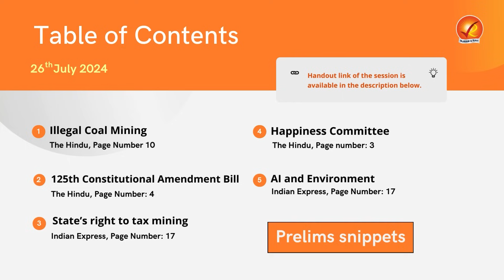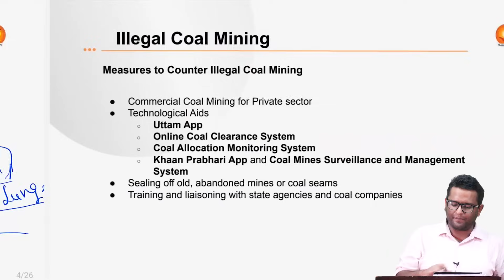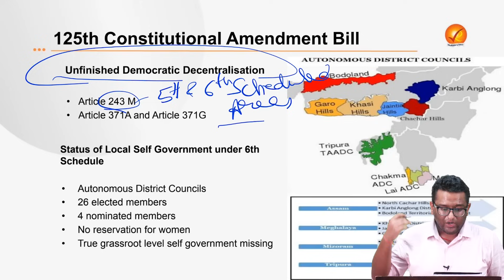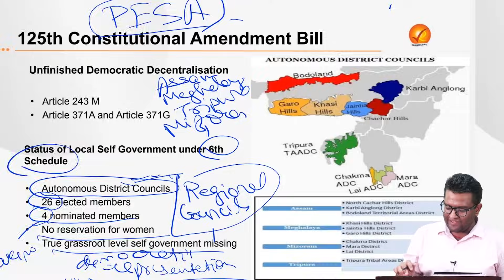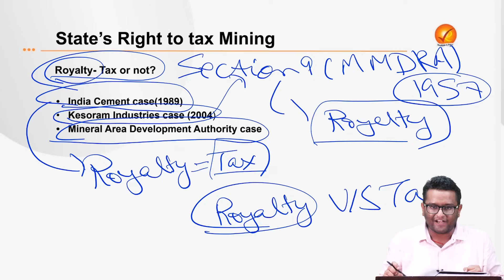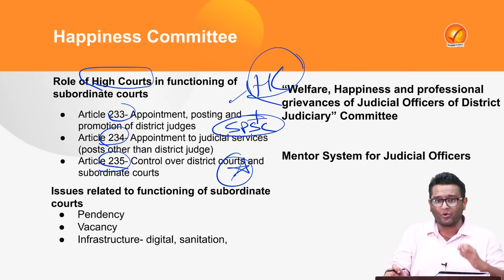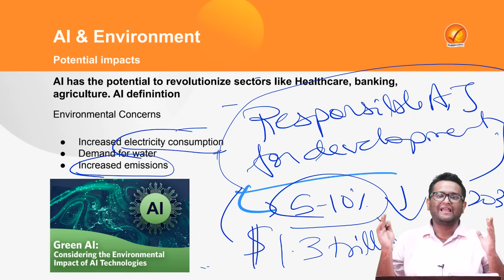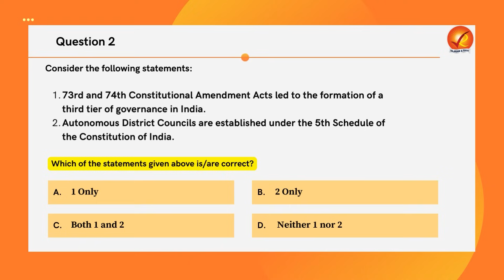The Analyst 26th July 2024 Current Affairs Today | Vajiram and Ravi Daily Newspaper Analysis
Stay updated on 26th July current affairs with The Analyst! Get a daily newspaper analysis from Vajiram & Ravi and stay informed on the latest news and events with our comprehensive coverage of current affairs today. Stay ahead of the game and ace your exams with our daily current affairs updates.

00:00 Introduction
01:07 Illegal Coal Mining
10:31 125th Constitutional Amendment Bill
24:05 States Right to tax Mining
33:39 Happiness Committee
38:24 AI and Environment
43:41 Prelims Snippets
50:36 Quiz